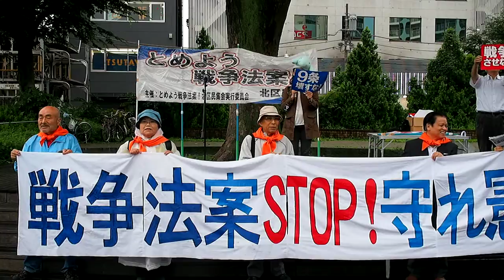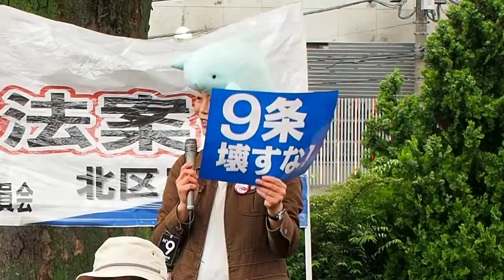2015.07.05「とめよう戦争法案！北区民集会」: コール ①【2/19】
「とめよう戦争法案！北区民集会」

2015年7月5日（日）
時間：16:00〜
場所：JR王子駅前公園（通称：王子三角公園）
主催：とめよう戦争法案！北区民集会実行委員会
集会後、王子周辺パレードをします。

この子を戦争には行かせない！
だから「戦争法」はいらない。
えらい人たちにどうしてこの声が届かないの？
とんなときでも「戦争はダメ！」